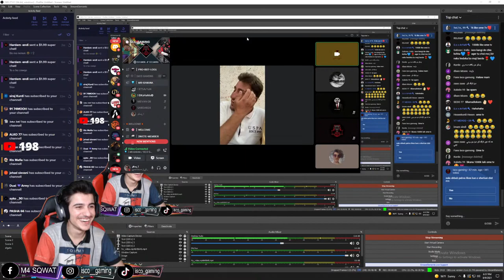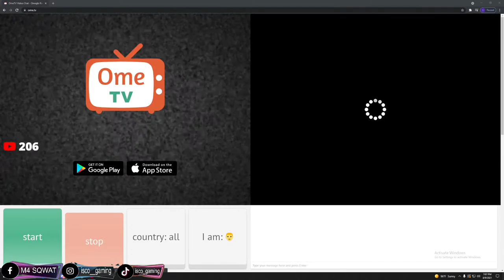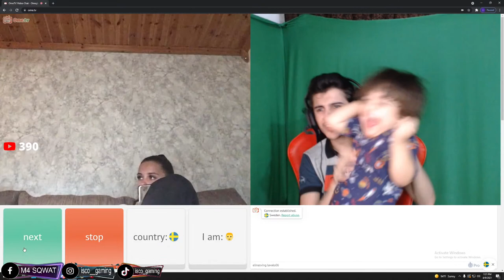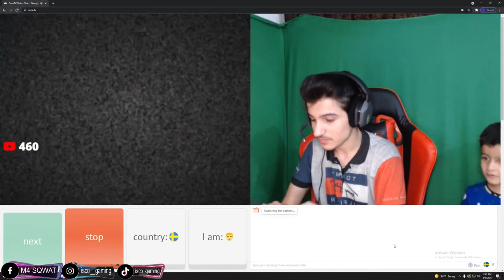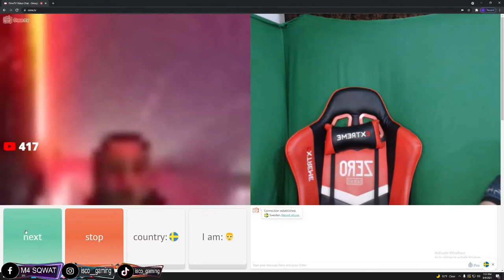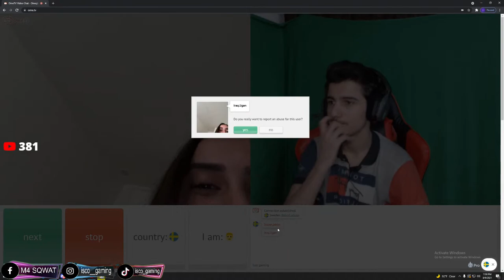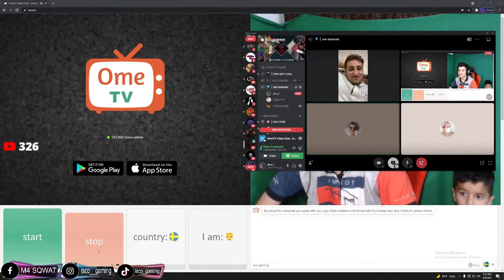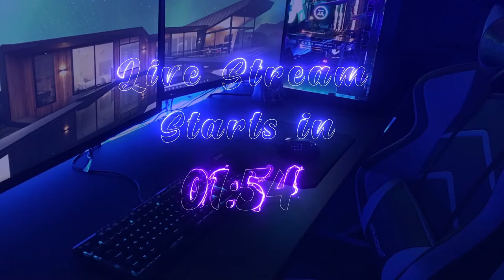ISCO LIVE / GTA 5 Live Stream kurdish | pubg